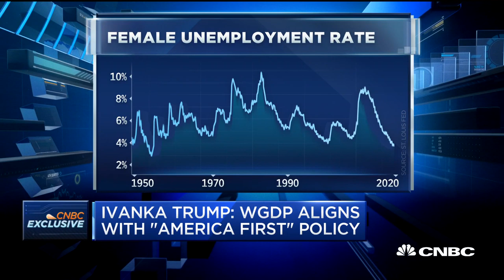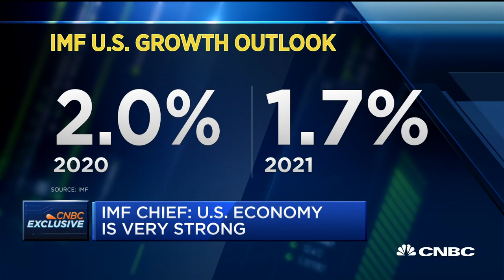Watch CNBC's full interview with Ivanka Trump and Kristalina Georgieva of IMF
Ivanka Trump, advisor to the President, IMF managing director Kristalina Georgieva and CNBC's Sara Eisen join "Closing Bell" for an exclusive interview.

Ivanka Trump told CNBC on Wednesday the American economy under her father’s leadership has helped deliver unprecedented success to women in the workforce.

“Women are thriving like never before,” the senior White House advisor said in an interview on “Closing Bell.”

Ivanka Trump, who was speaking to CNBC ahead of an event to mark the one-year anniversary of Women’s Global Development and Prosperity Initiative, said there is ample evidence of that success under President Donald Trump.

She said unemployment rates for women are the lowest they’ve been in 75 years. In September, the unemployment rate for women was 3.4%, reaching its lowest figure since September 1953.

The rate has stayed close to that since, registering at 3.5% in January. It was 4.7% in January 2017, the month her father was inaugurated.

Ivanka Trump also noted women accounted for more of the workforce than men for only the second time in U.S. history, pointing to Labor Department figures released in January. Those numbers showed women held 50.04% of jobs in December.

And in 2019, she said, 72% of new jobs secured went to women.

These successes stem from “the fact that we’ve backed policies that not only create the growth, but enable that type of economic opportunity,” she said.

One way the administration has done so is by recognizing “the complexity of being a woman by supporting high-quality child care for parents who are working and can’t afford it,” she added. “That is an undeniable work-related expense.”

She called attention to the “largest-ever expansion” of the Child Care and Development Block Grant, a $2.37 billion increase that Congress approved in 2018.

And more recently, President Trump in December signed into law a bill that gave 2.1 million nonmilitary federal workers 12 weeks of paid leave.

“We’ve moved the ball more on paid family leave than in the 25 years since FMLA was passed,” she said, referencing the Family and Medical Leave Act of 1993.

“So women are thriving in the Trump economy,” she said. “And our track record ... of success backs that up.”

She pushed back on the suggestion that the Trump administration was not supportive of women.

Critics point to the administration’s strong anti-abortion stances, as well as the president’s history of making demeaning comments on the appearances of women.

They also highlight the leaked 2005 “Access Hollywood” tape, in which her father brags about grabbing women’s genitals, and the numerous allegations of sexual assault against him. The president denies those allegations.

Also Wednesday, Ivanka Trump announced that Sens. Lindsey Graham, R-S.C., and Jeanne Shaheen, D-N.H., are working to codify into law her Women’s Global Development and Prosperity Initiative.

Graham are seeking to pass legislation that would establish economic empowerment of women an official U.S. foreign policy goal.

In the 12 months since the initiative launched, an estimated 12 million women in the developing world have been impacted through funding and other partnerships, Ivanka Trump said.

The goal is to reach 50 million women by 2025.

CNBC TV